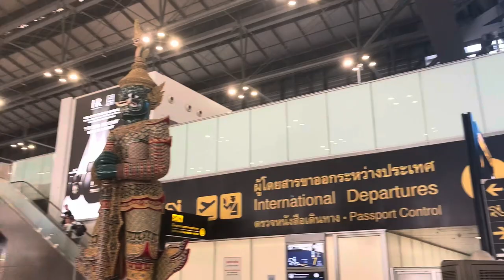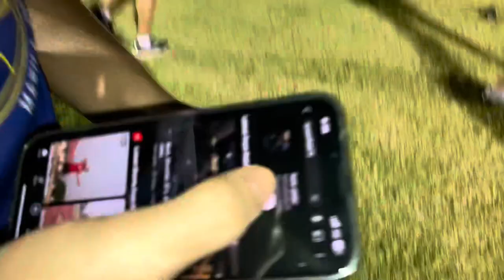Track and field ACSC 2024